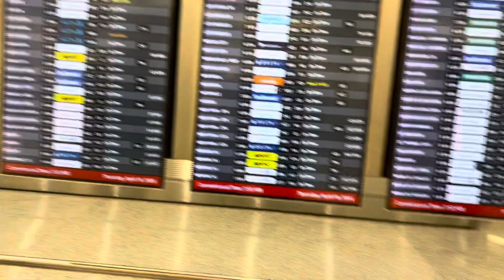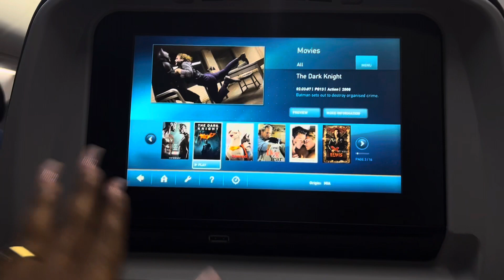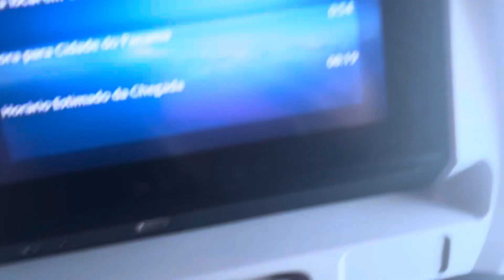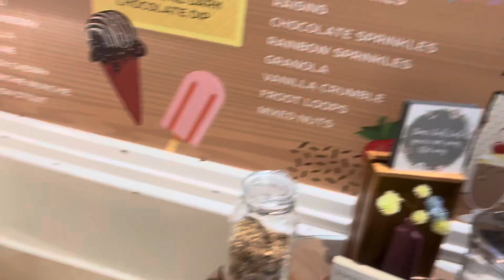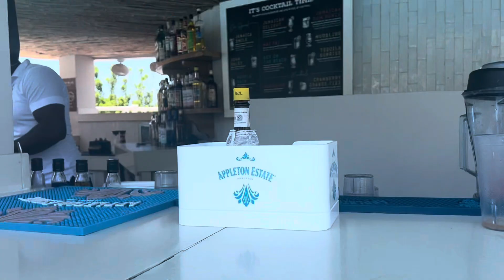JAMAICA VLOG🇯🇲 | BIRTHDAY GIRLS TRIP | ALL INCLUSIVE RESORT